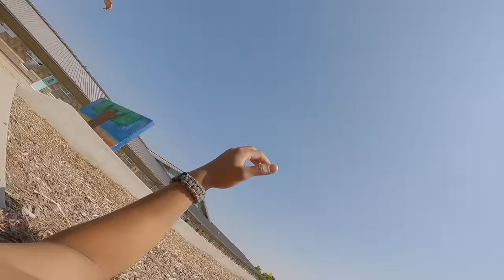Bully vs Parkour - POV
This Is soeslife!

THIS IS FAKED/STAGED